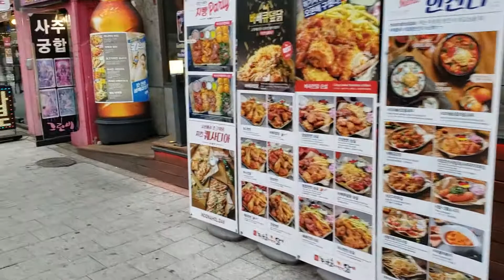Seoul Korea Downtown entertainment - Dec 2019